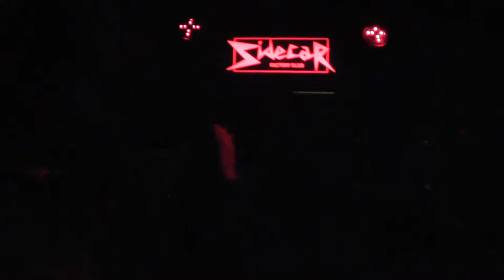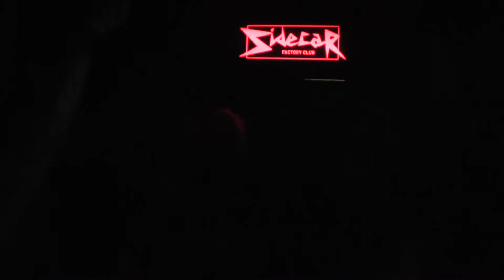Rocko, Modern Love, Anti Karaoke Barcelona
Anti-Karaoke Barcelona. Sidecar Club, Barcelona.Friday November 8th, 2013. Anti-Karaoke takes place every Saturday in Barcelona at the Sidecar Club and the first Wednesday of the month in Madrid at El Sol club.

Anti-Karaoke Barcelona, Sala Sidecar, Viernes 8 de Noviembre, 2013. Anti-Karaoke se celebra cada viernes en Barcelona y el primer miércoles del mes en la sala El Sol de Madrid. Más info